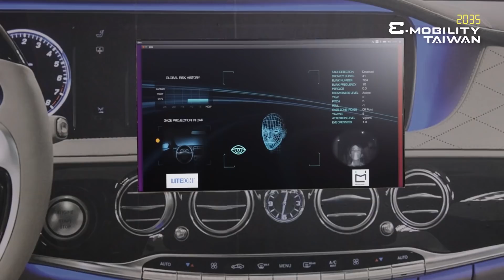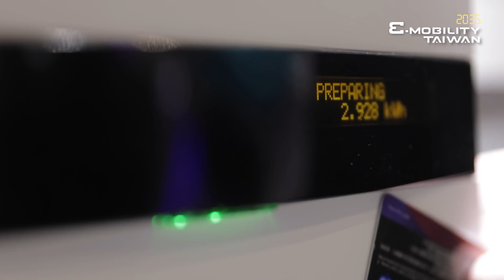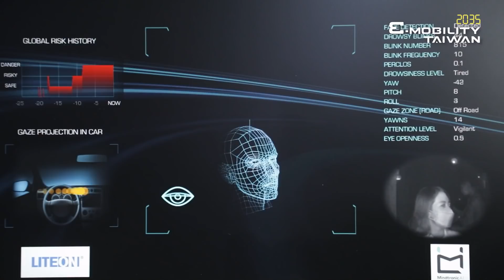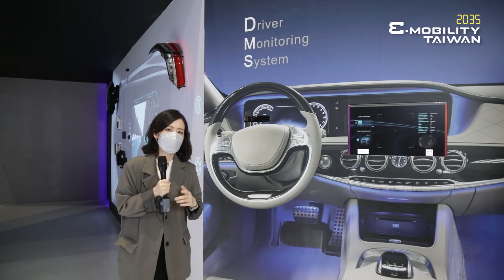【2035 E-Mobility Taiwan】Live Tour-LITEON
Founded in 1975, and being the first listed electronics company in Taiwan, LITEON is a world-leading provider in optoelectronic components and key electronic modules. In recent years, with its actively deployment in the fields of cloud computing, automotive electronics, 5G, AIoT, optoelectronics, etc., cultivation of smart industries, coupled with development of new business opportunities and products required for smart life and smart cities, LITEON continues to use its professionalism, rich industrial experience, high-quality products and services, and global operations bases, and become the preferred best partner of global customers for developing innovation and application of smart technology.

2035 E-Mobility Taiwan is from October 20 to 22, 2021 at Taipei Nangang Exhibition Center Hall 2 (TaiNEX 2). This year, we have also launched the online edition to explore more business opportunities 24/7 from October 20 to November 20.